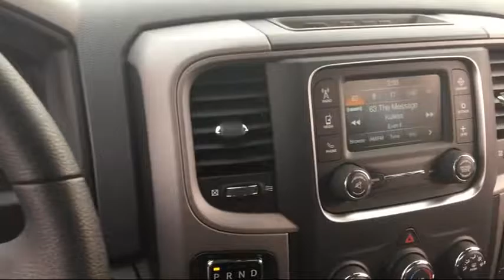2017 Ram 1500 Tradesman Elk Grove Sacramento Roseville Folsom Rocklin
2017 Ram 1500 Tradesman Stock Number: 26064D Vin:1C6RR6ST8HS609531.

8480 Laguna Grove Dr.